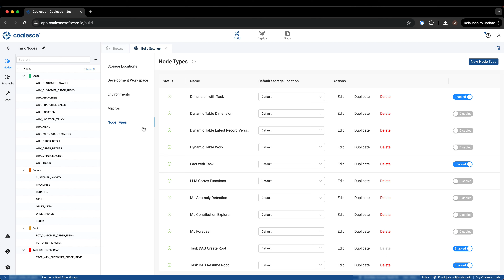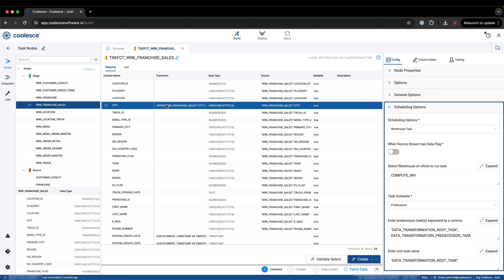Using Tasks with Fact Nodes in Coalesce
You can use the standard Coalesce fact node, wrapped in a Snowflake task. Instead of configuring tasks and schedules from Snowflake workbooks, you can configure everything you need to run and manage your tasks and DAGs within Coalesce. Find out how in this video!

00:00 Introduction to Fact with Task Node
00:45 Configuration Options
01:58 General Options
02:45 Scheduling Options